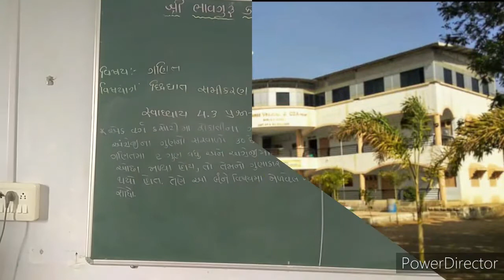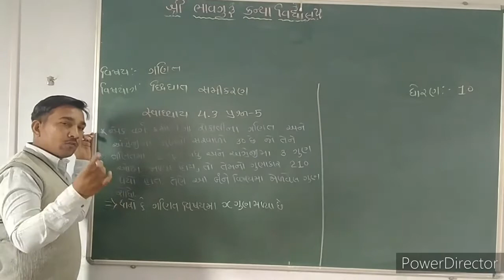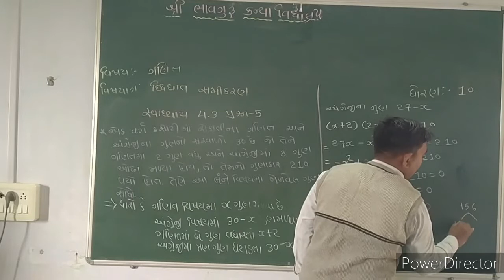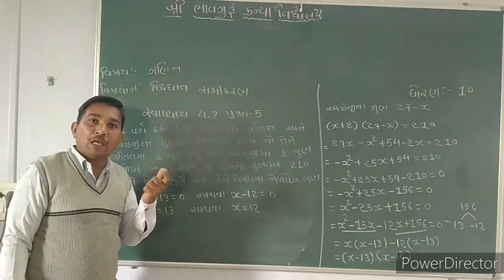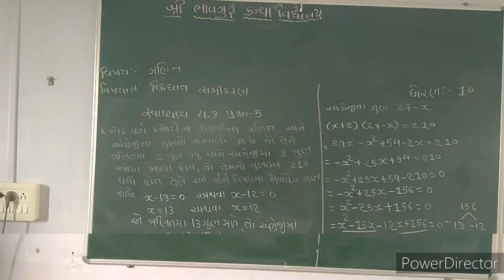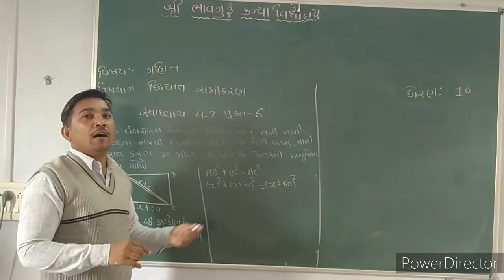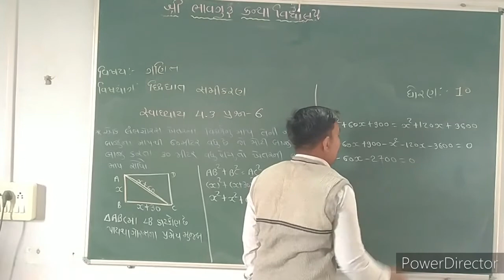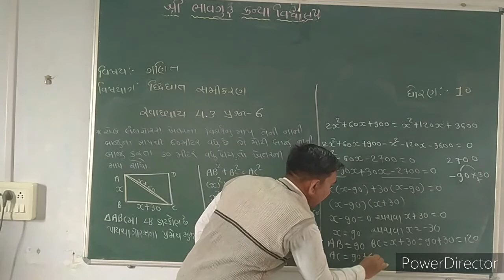21 November 2020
SHREE BHAVGURU KANYA VIDHALAY STD 10 CH 4 EXERCISE 4.3 QUESTION 5 TO 6